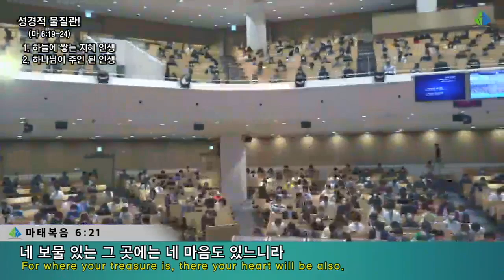[예원교회] 2부 주일예배 - 성경적 물질관! - 정은주목사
성경적 물질관!
정은주목사